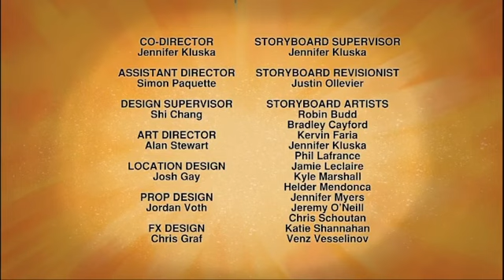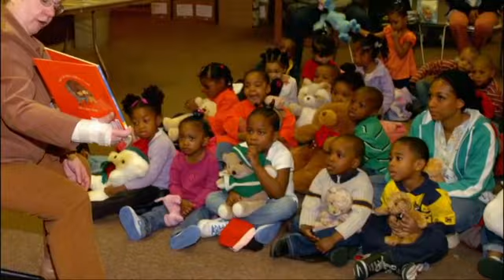PBS KIDS Program Break (2023 WMVS)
2pm program break on Milwaukee PBS - Recorded on June 29, 2023 from the Milwaukee PBS livestream

This program break was recorded as part of my "50 States, 50 PBS Stations" special, this is the station in Milwaukee, Wisconsin! I was going to delay the break from this station to tomorrow, but I'm not now, and VPM will be uploaded tomorrow also.